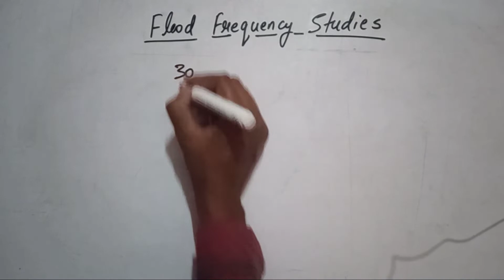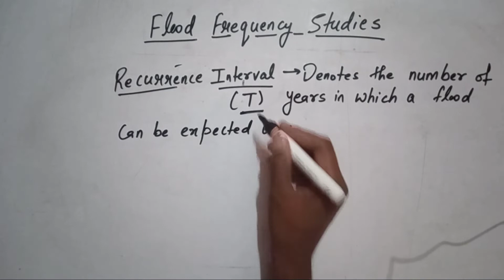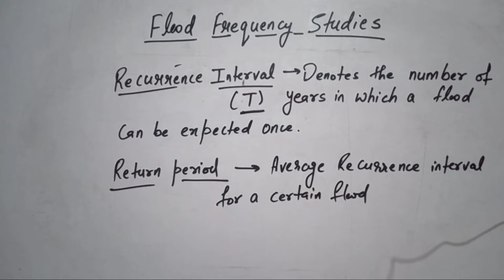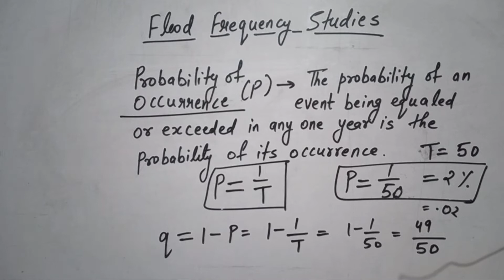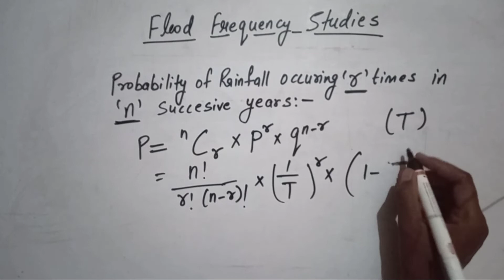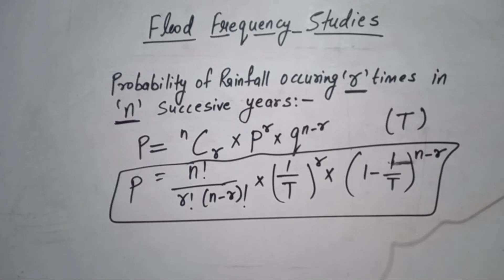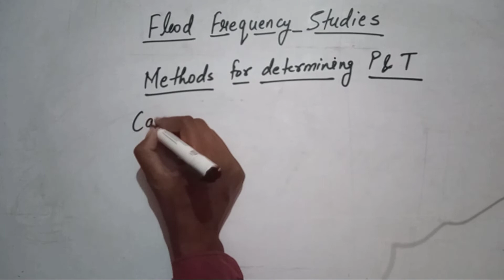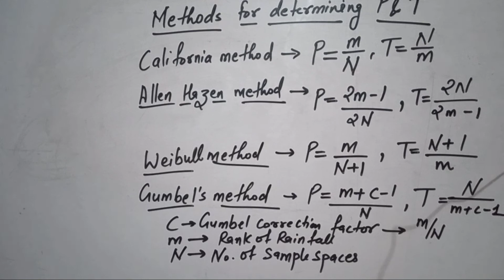Flood Frequency studies l Engineering hydrology and ground water management l CE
In this video we are going to learn all concepts related to flood frequency studies  in hydrology and solved numerical on it for semester exam, which is also very useful for GATE and ESE students .